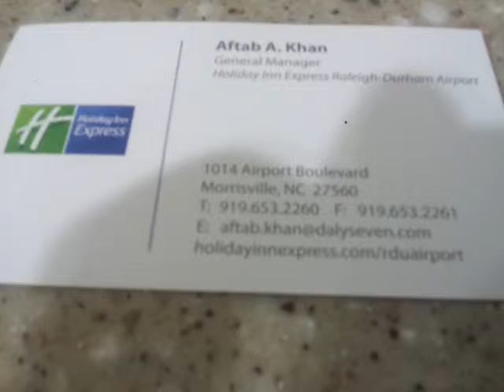local movers having breakfast in Raleigh NC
we just got offered this amazing pancake making machine at the buffet breakfast